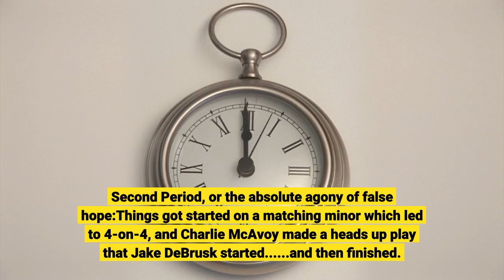Bruins vs Avalanche 12722 RECAP The Avs come back in 4 3 OT loss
First Period:To think this game started so dull...ish. Things started kind of a lightly boneheaded play by Taylor Hall clipping Nathan MacKinnon with his own stick, which would require him to leave the game early. Undeterred, the Avs made the Bruins work for much of the pucks in this game, even when they were rolling, the Avs were right with them. Also Landeskog tried his best to get Taylor Hall to fight him and Hall didn’t take him up on it, leading to all sorts of charming language that definitely wouldn’t make it past a Coral filter being used online to describe him. You’d think legal weed would make Avs less aggro, but I digress. Anyway, Colorado opened the scoring with Kurtis MacDermid getting a rocket shot off which sank low under Ullmark’s pad. 1-0 Avs. Things did not necessarily calm down from there, but we have a 2nd period to get through. Second Period, or the absolute agony of false hope:Things got started on a matching minor which led to 4-on-4, and Charlie McAvoy made a heads up play that Jake DeBrusk started. and then finished. 1-1 Everybody. Then! On yet another power play, this time 5-on-3 because the Avs got very crispy during the 2nd, Charlie Coyle popped a rebound in from a Charlie McAvoy shot and put the B’s up 2-1! Finally, Brad Marchand would finish the scoring for the period in the waning seconds of the previous power play, giving the B’s a commanding 3-1 lead off of a simple pass from Pastrnak! So surely the Boston Bruins would take this lead into the 3rd in order to solidify it, make sure the team didn’t completely collapse in on itself and give up the lead, right? Third period, where the Bruins completely collapse in on themselves and give up the lead. It’s all about the details, man. The Avs began hammering Ullmark with every shot they could muster, and for his part he held the fort. Until Sam Girard got a greasy one. 3-2. And then...well... If he wasn’t going to get Boston by fighting Hall. Then he’d get ‘em in other ways. 3-3 Everybody. Overtime:Look just play the clip. Cale Makar’s a damn cheat code.4-3 B’s lose. Game Notes:Your TOI leader was McAvoy with 27:25 logged, 19:49 of that even-strength. This is one of the measuring stick games of the season; and the B’s got to see what it would look like against a tough opponent who could likely be in for a long playoff race, and man didn’t you get a good look. It’s not necessarily that they’re good all the time, or even good enough to comfortably lead. It’s the details sure, but it’s also the effort of a 60 minute hockey game; you play until the horn sounds. The Avalanche, even with their kind of slow start and bad 2nd period played to the very last whistle and then some even after losing one of their best players early in Nathan MacKinnon.